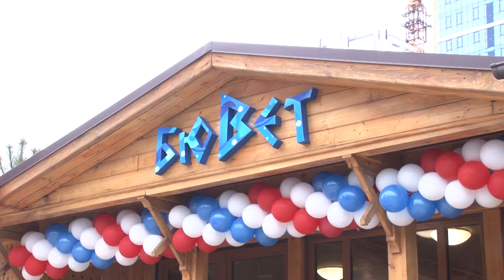После капитальной реконструкции открылся бювет с минеральной водой